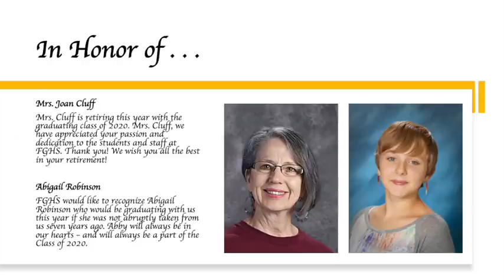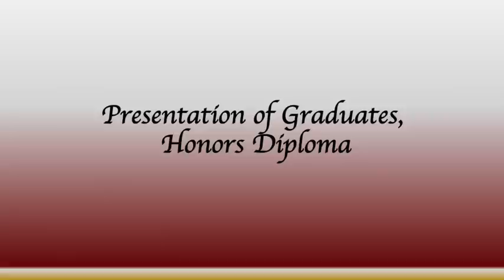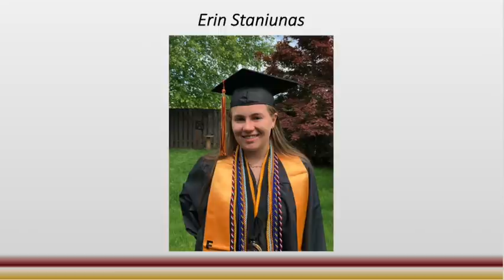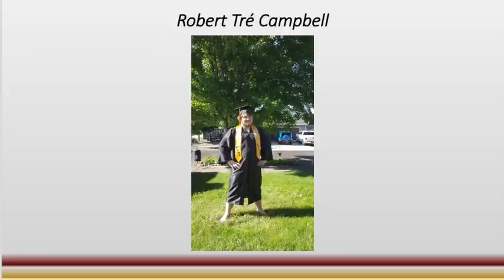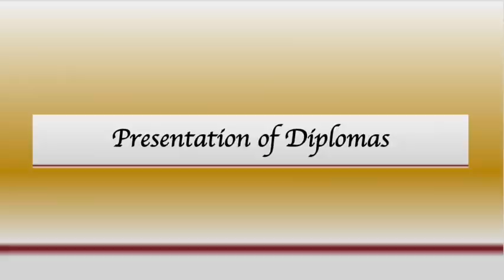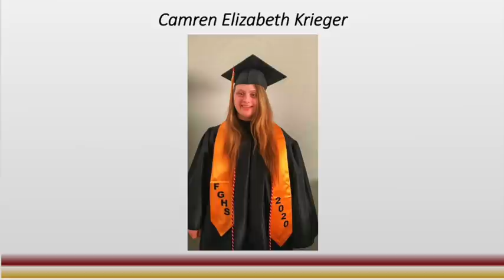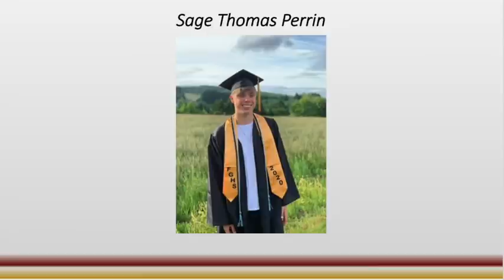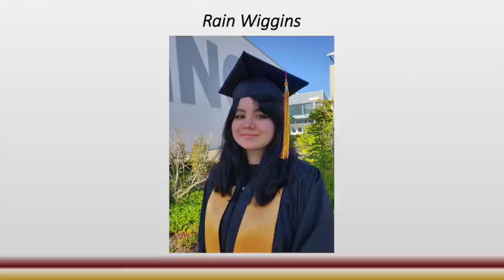FGHS Graduation 2020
Forest Grove High School Graduation 2020